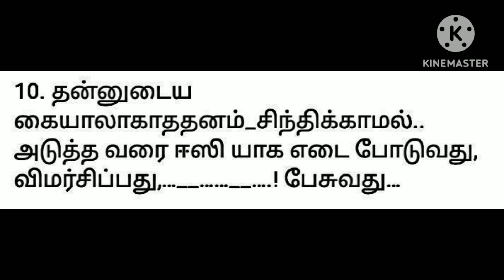இனியாவது இந்த களைகளை அழித்திடுவோமே/படித்ததில்பிடித்தது